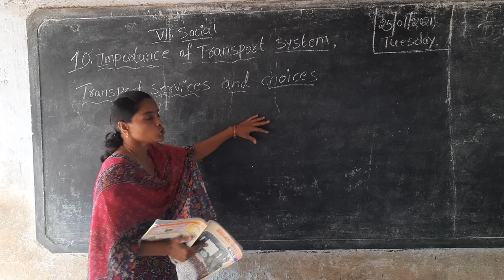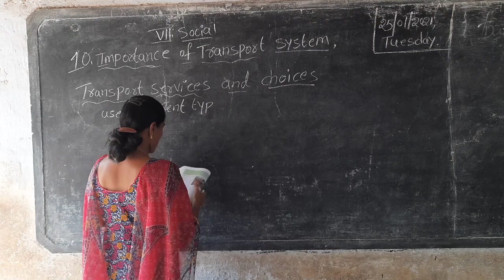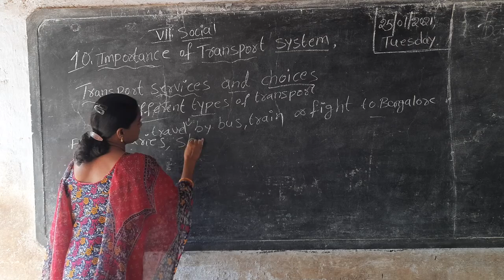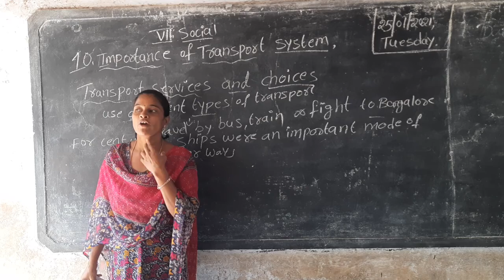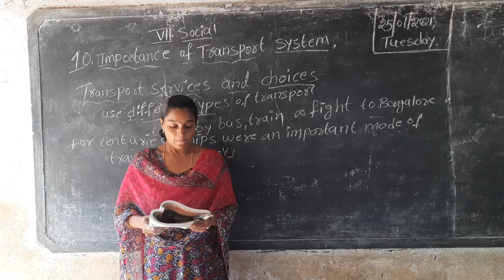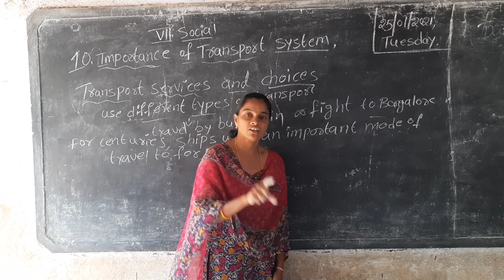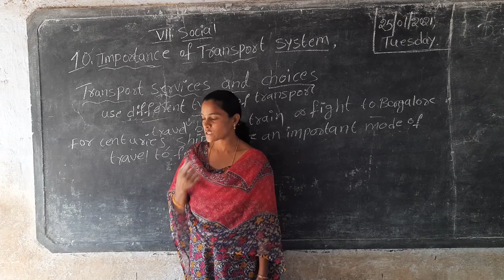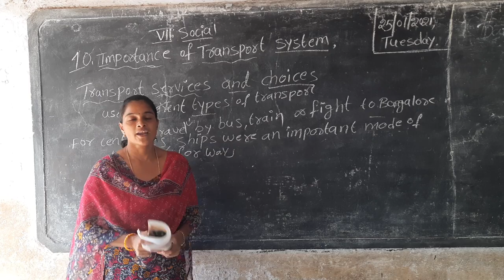7th cls social chapter10(topic6)